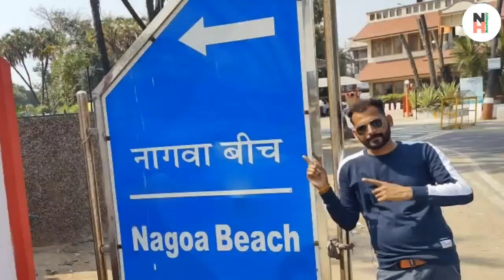My First Vlogs, Goa Masti 🤩, sourav Joshi vlogs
Viral vlogs

Dosto aaj ki is video me maine aapko    ummeed hai aapko ye video bahut pasand ayegi ..

viral vlogs,
india vlogs,
sourav Joshi,
sourav Joshi vlog,
piyush joshi